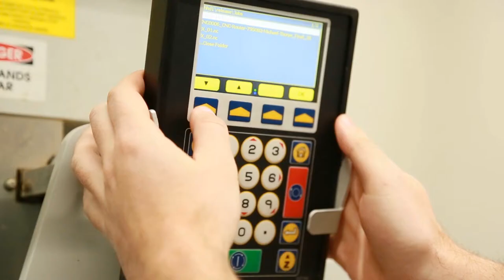Stool 677 by Michael Thrope | ExLab | Melbourne School of Design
ExLab: Digital Furniture Fabrication | Melbourne School of Design

The ExLab: Digital Furniture Fabrication showcases furniture pieces designed and made by MSD students. Each piece  focuses on digital fabrication and computational design processes as a means to innovate making techniques and drive design processes. This methodology allows the processes of making to drive the design work-flow by constructing a feedback dialogue between physical prototypes and computational processes.

~ Gear ~

CAMERA - Sony A7Riii
LENS - Canon 16-35mm f2.8 II
MIC - Rode Video Mic Pro Plus
MONITOR - SmallHD Focus 5